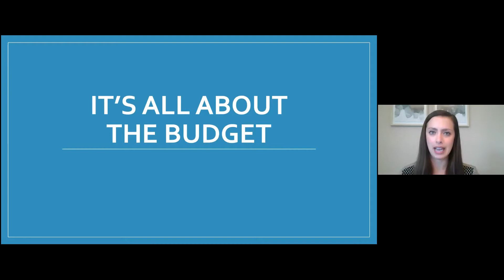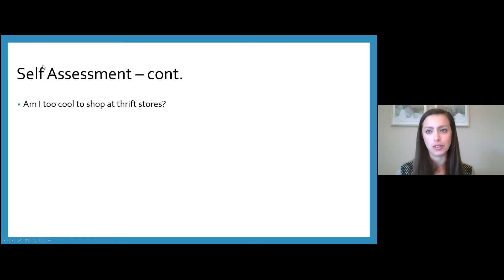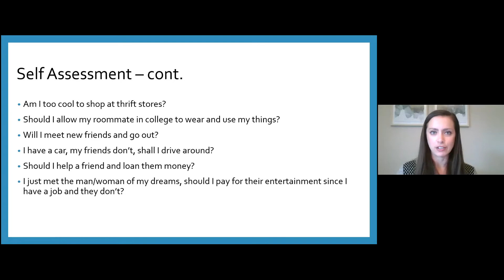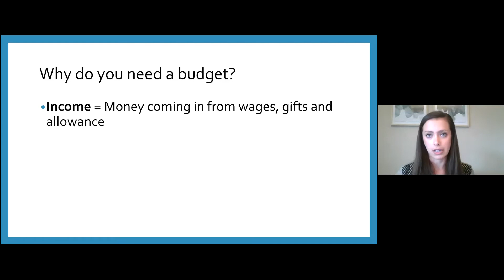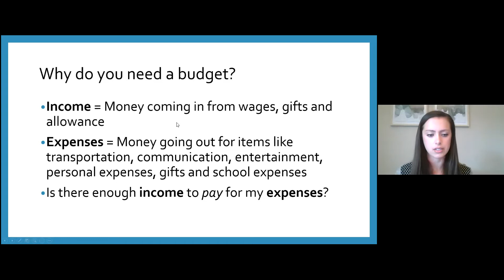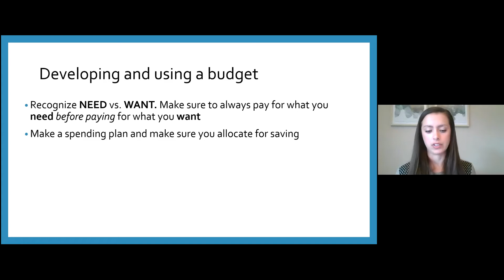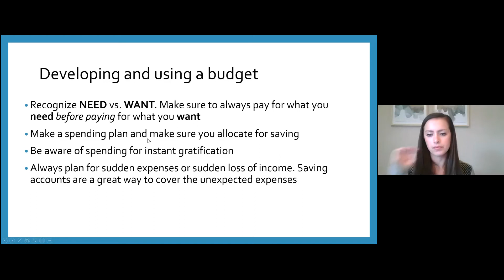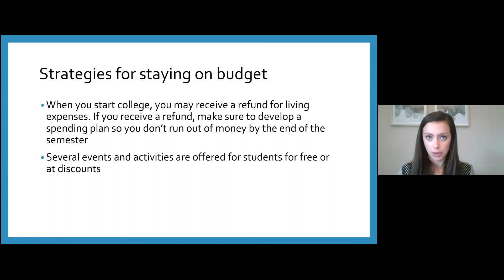It's All About the Budget! - Student Accounting Academy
- Students learn how taking small easy steps can help them to save more money – and take control of their finances. Smart money management now helps build a solid financial foundation for the future.